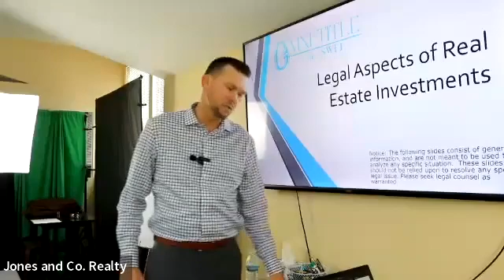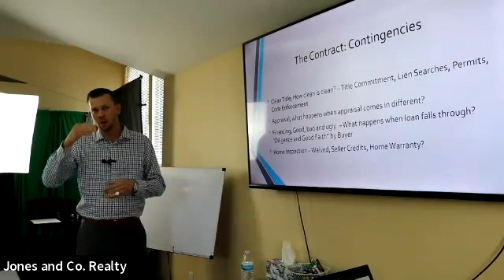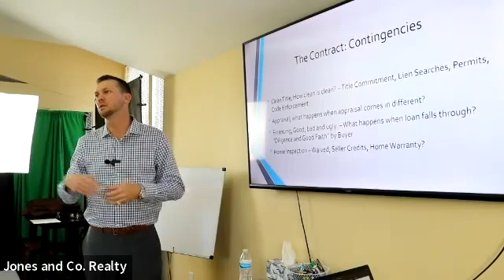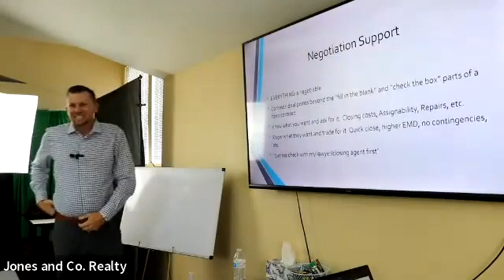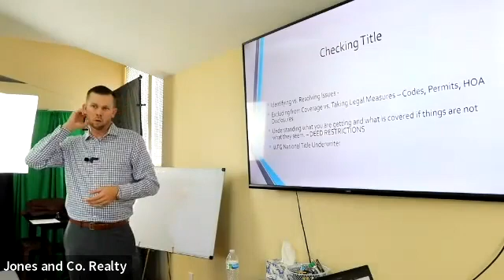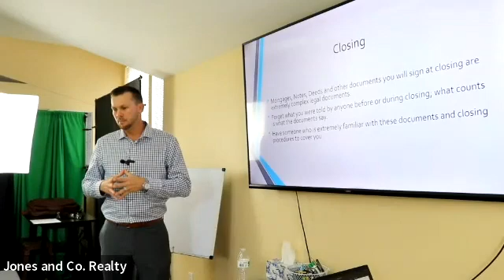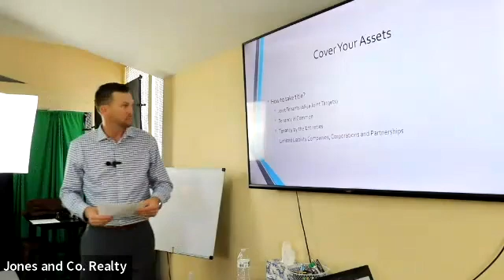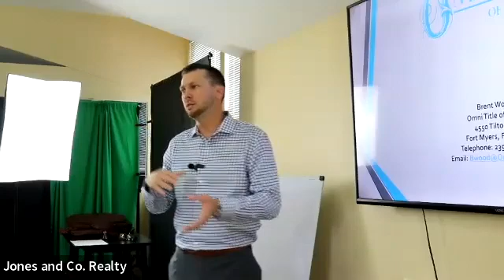Protect Your ASSets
What do you need to know about closing Investors? Brent Wood with Omni Title of SWFL will walk us through what a closing with investors look like and what options they have.